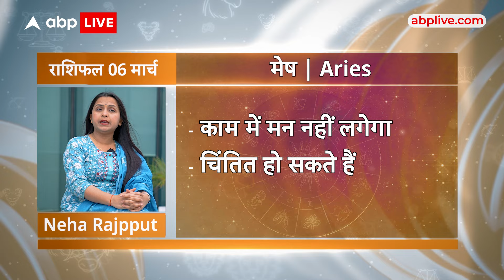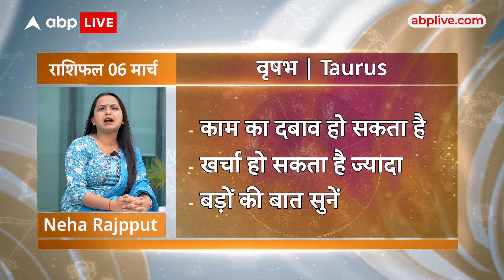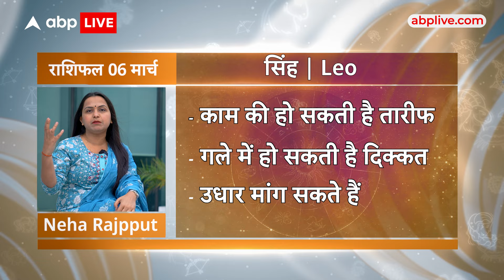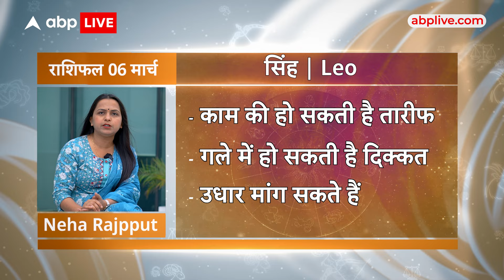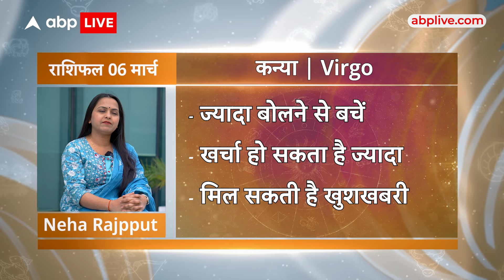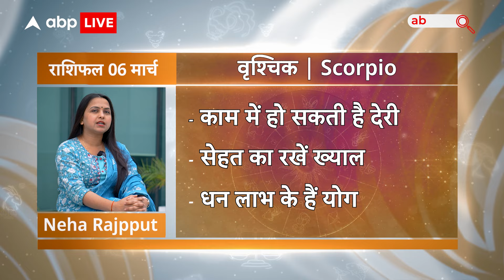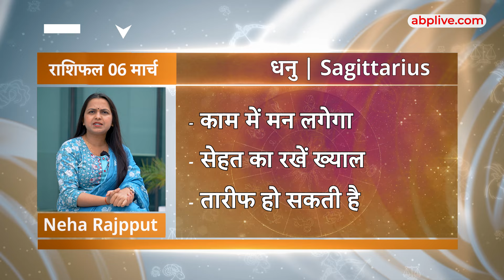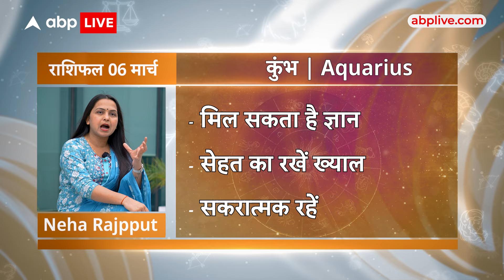Aaj Ka Rashifal | 06 March 2024 | आज का राशिफल | Today horoscope in Hindi | ABP Live